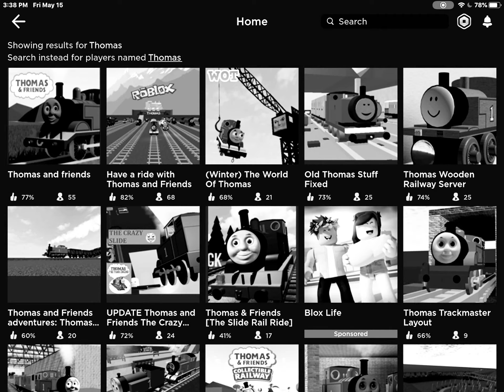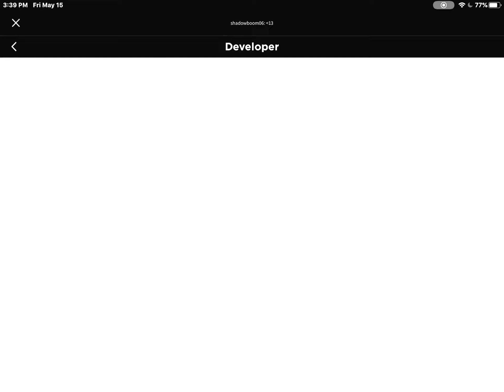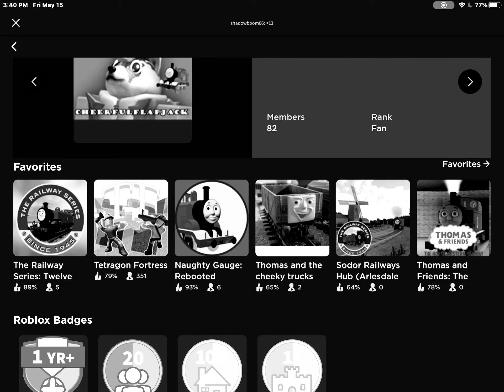My playing roblox in a Thomas and friends game...